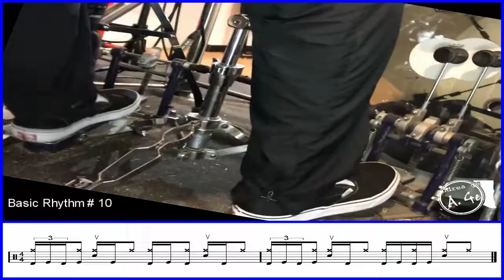Double bass drum - basic rhythm #10